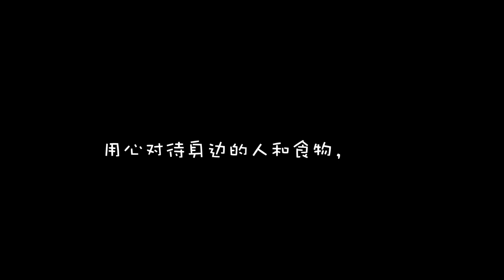Fantasty EP31 Scallop with Purple Yam 带子和紫薯的故事